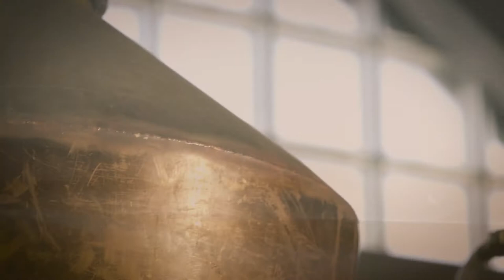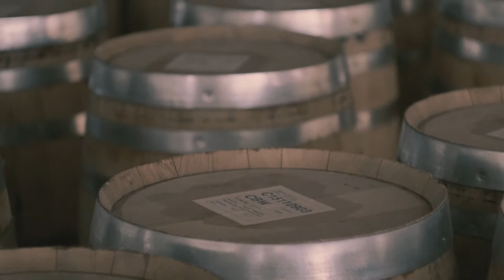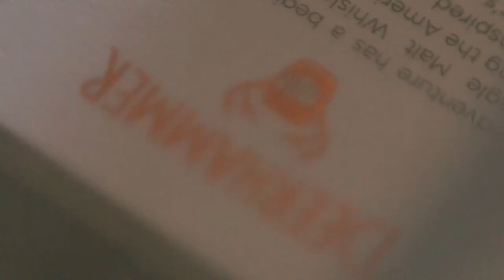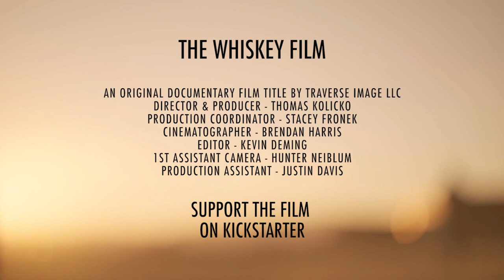2017 Sizzle Reel // The Whiskey Film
Traverse Image presents The Whiskey Film, a visual collective of tales about those who work to define whiskey—as well as themselves—as they explore their craft. The key concept is that change occurs over time, not only in the whiskey itself, but also in the lives of those who create it. Like the spirit in the distilling process, whiskey makers change under the pressures of their lives and within the context of their craft. Told in chapter form, The Whiskey Film’s characters illustrate each of the key influences that make a great whiskey: art, science, agriculture, aging, passion, tradition, focus, branding, and education.

The trailer features the stories of Colorado Malting Company, Distillery 291, and Deerhammer Distilling Company. A documentary film title by Traverse Image LLC. To learn more about the film and each distillery, please visit us on our